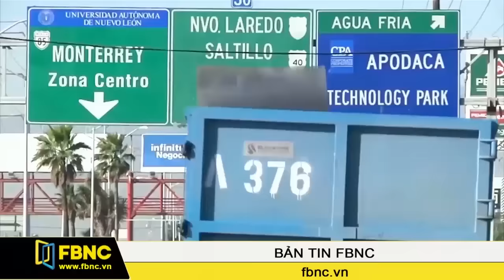FBNC - Chính sách mới của TT Mỹ Donald Trump sẽ đẩy kinh tế Mỹ Mexico vào bờ vực nào